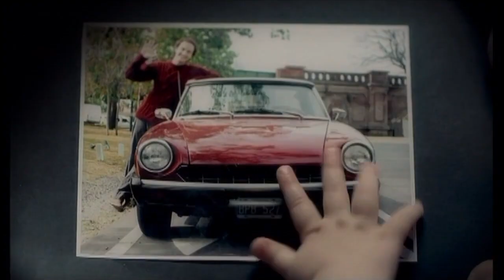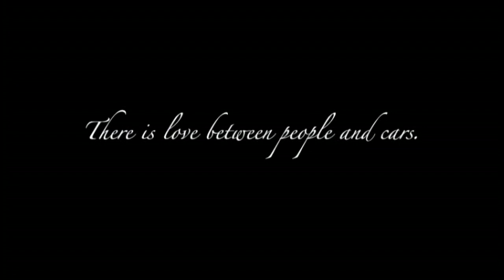REPSOL YPF FANGIO XXI COUPE